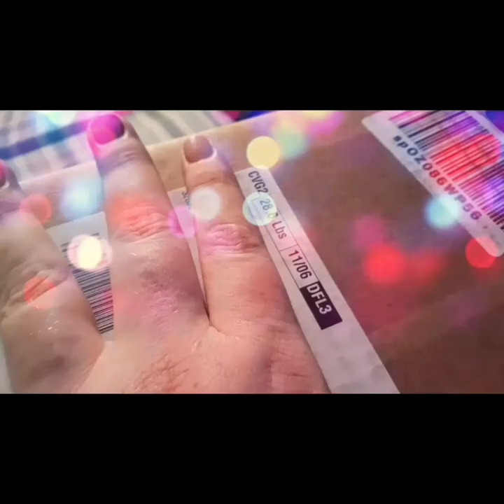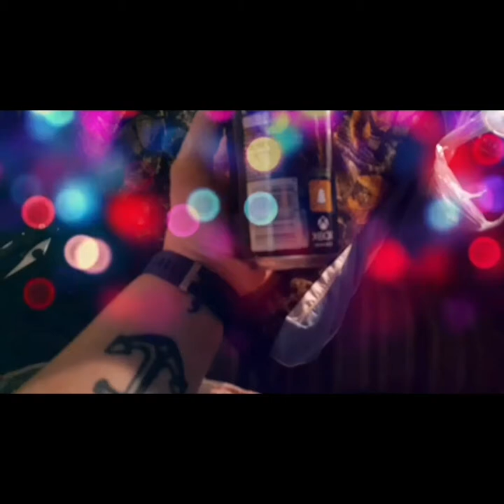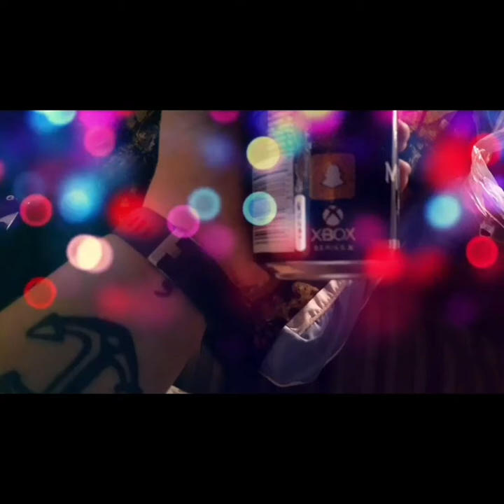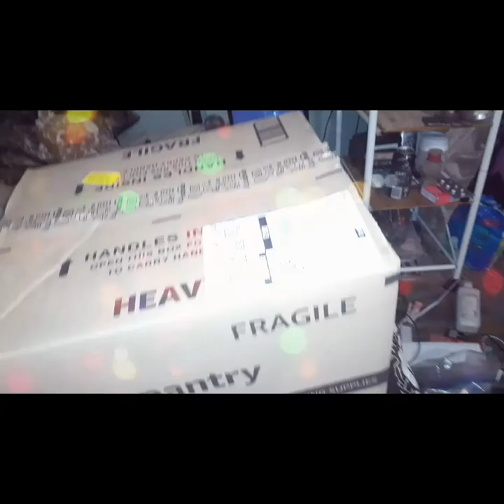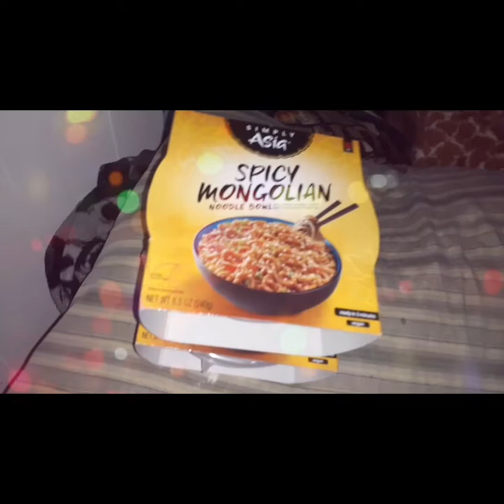Amazon Food Unboxing